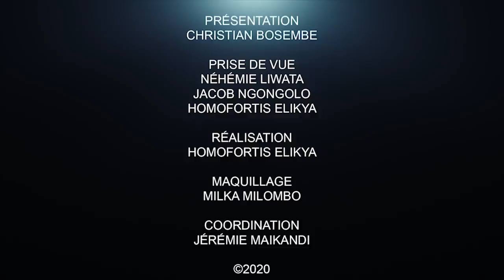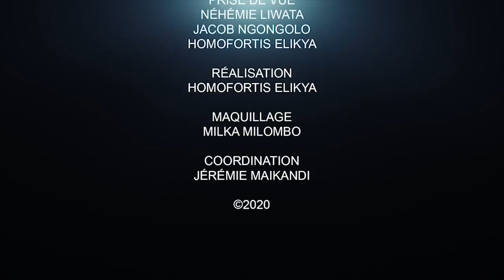CRITIK INFO 10.06.2020 OCCUPATION, INFILTRATION, DÉCOUPAGE : QU'EN EST-IL DE LA RDC ??